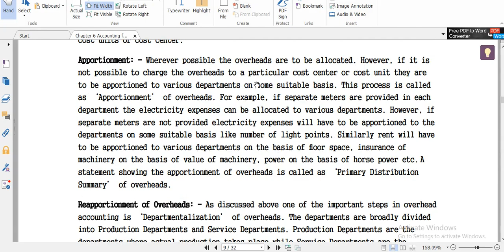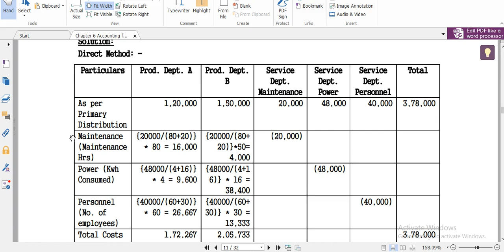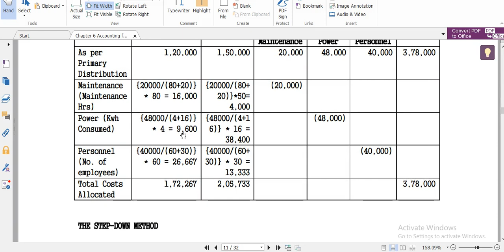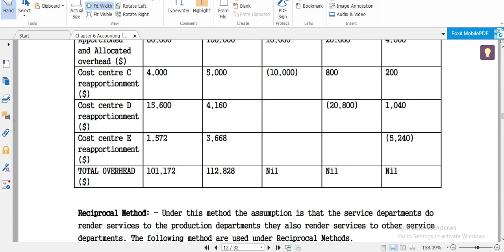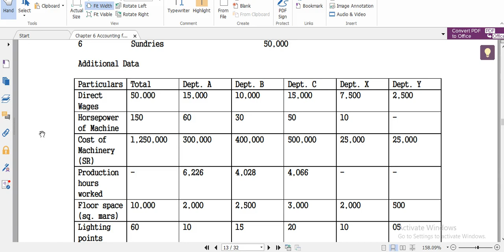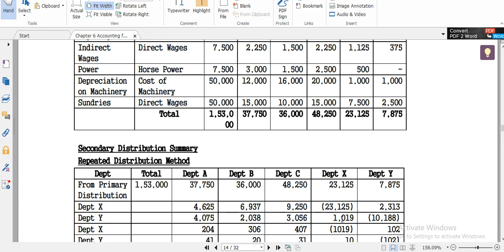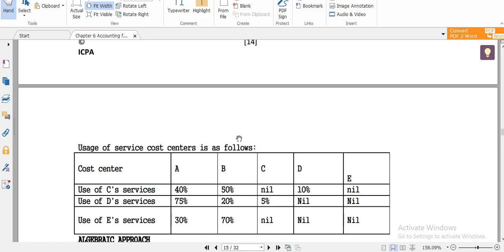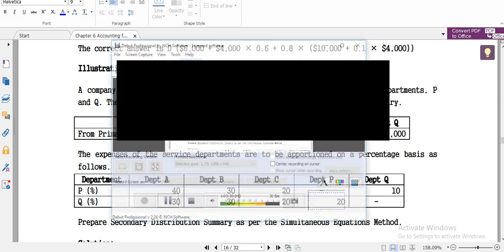F2 Chapter 6 Class 2